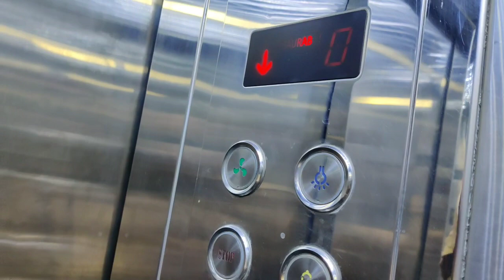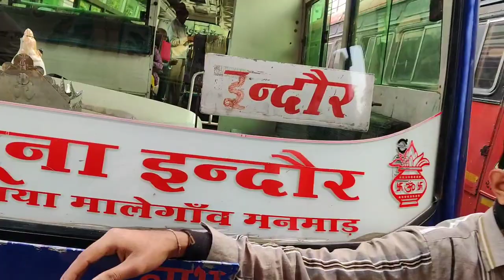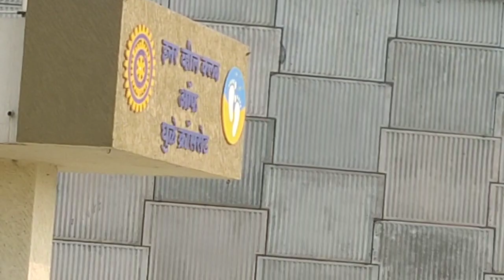Dhule Maharashtra to Indore Madhya Pradesh Bus journey, Madhya Pradesh Roadways